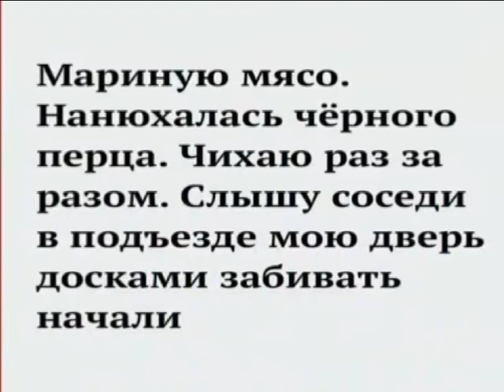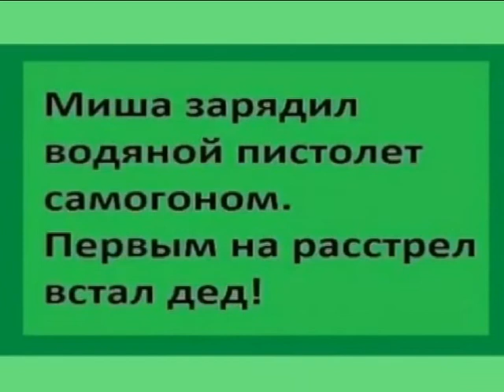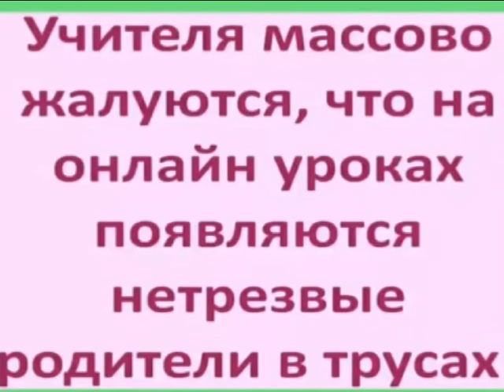Будьте ЗДОРОВЫ!!! Сидидома-негрусти#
Для поднятия настроения в это нелегкое время...
Будьте ЗДОРОВЫ!!!